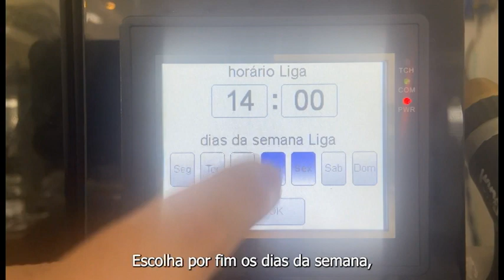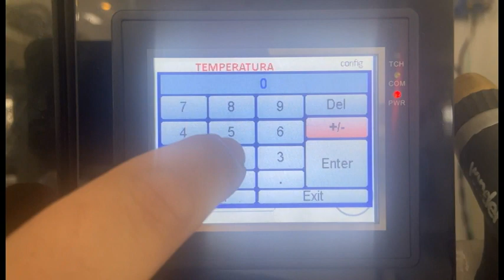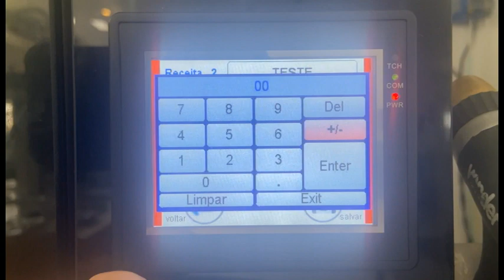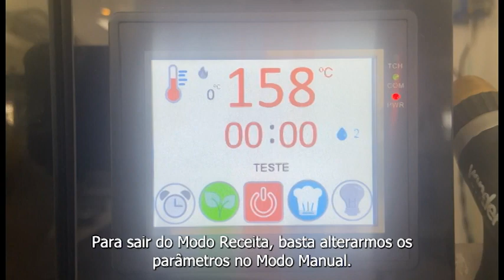Topema Innovations TV - Tecnologia G3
Olá!

Neste vídeo você vai aprender o passo a passo para utilizar todas as funções do seu Forno Boost XS ou qualquer um que utilize a tecnologia G2.

00:00 Intro
00:19 Modo Econômico
00:36 Timer
01:05 Modo Manual
01:54 Lâmpada
02:00 Livro de Receitas

Venha conhecer Inovações para sua cozinha !!!